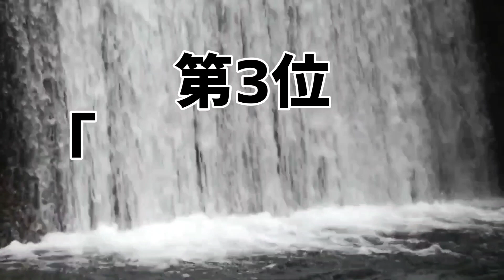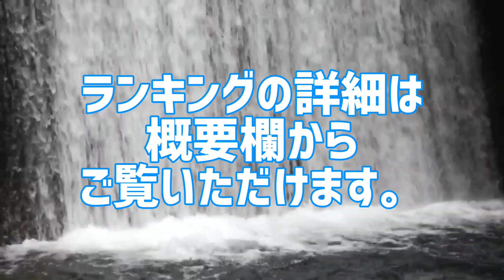坂本龍一シングル歴代売上ランキング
坂本龍一のシングルを売上枚数別にランキング化。
あなたは本当の坂本龍一を知っていますか？

坂本龍一シングル売上ランキング
●シングル売上ランキング
1位 ｢ウラBTTB｣
2位 ｢フィールドワーク｣
3位 ｢WAR HEAD｣
4位 ｢ステッピン･イントゥ･エイジア｣
5位 ｢アンドゥ＃1｣
6位 ｢LOST CHILD｣
7位 ｢G.T.｣
8位 ｢ユー･ドゥ･ミー｣
9位 ｢フロントライン｣
10位 ｢undercoled｣
11位 ｢リスキー｣
12位 ｢ビハインド･ザ･マスク｣
13位 ｢koko｣
14位 ｢08/21/1996｣
15位 ｢サヨナラ｣

10代俳優･女優別主演映画総興行収入ランキング

20代俳優･女優別主演映画総興行収入ランキング

30代俳優･女優別主演映画総興行収入ランキング